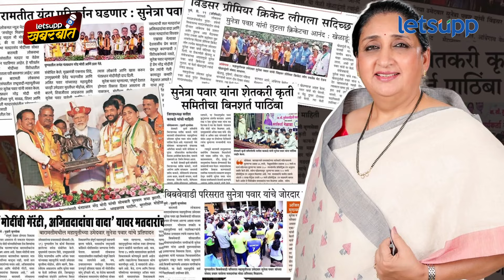Ajit Pawar Special Report | अजितदादांच्या चुकांचा कबुलीनामा मतदारांच्या पचनी पडणार?| LetsUpp Marathi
मुख्यमंत्री लाडकी बहीण योजनेचं सर्वाधिक श्रेय उपमुख्यमंत्री अजित पवार घेतात? सुप्रिया सुळेंविरोधात सुनेत्रा पवारांना उमेदवारीचा अजितदादांना पश्चाताप झाला? बारामतीत अजितदादांना पुतण्या युगेंद्र पवार आव्हान देणार का? अजितदादांनी बारामतीत कोणत्या चुकांची कबुली दिली? अजितदादांकडून भाजपनं काय शिकावं? अजितदादांच्या चुकांचा कबुलीनामा मतदारांच्या पचनी पडणार? या सपूर्ण घडामोडींवर लेट्सअपचे संपादक योगेश कुटे यांनी विस्तृत विश्लेषण केले आहे, पाहा...